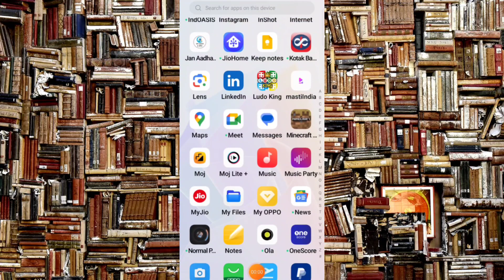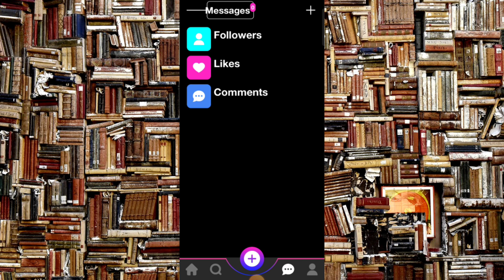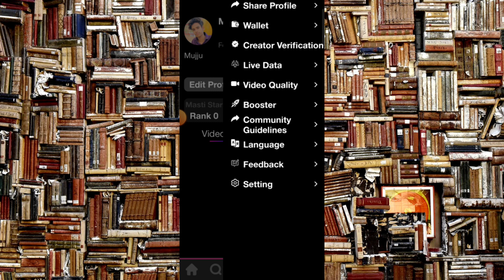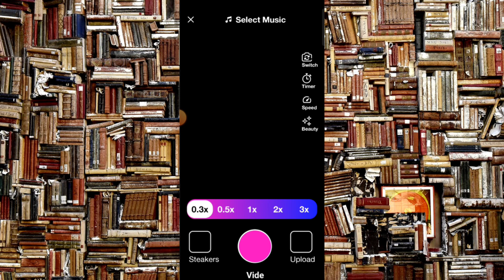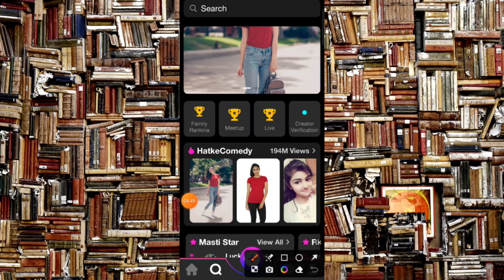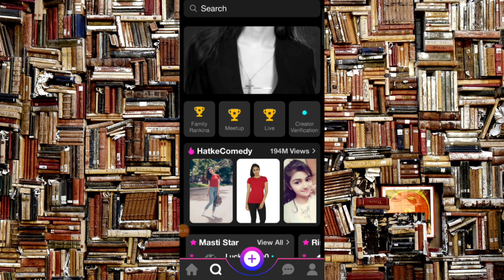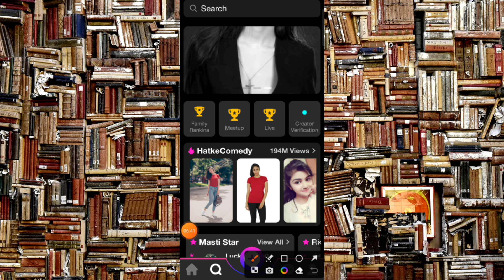Masti App se Paisa Kaise kamaye | how to earn money form masti app